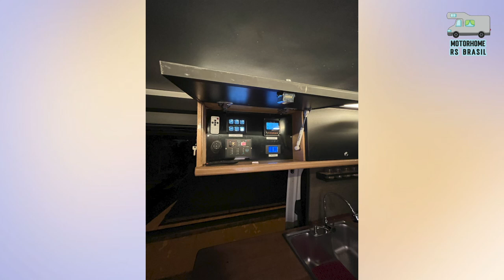SENSACIONAL MOTORHOME SPRINTER 515 À VENDA CASA LINDÍSSIMA COM PLACA SOLAR E BANHEIRO CNH B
👉O ÍMÃ DA ABUNDÂNCIA🍀👇O SEGREDO DA ATRAÇÃO👇
FÓRMULA DE NEGÓCIO ON LINE 100% DO ZERO:
DICAS DE COMO CONSTRUIR SEU MOTORHOME:
CONSTRUÇÃO ARTESANAL DE MOTORHOME:
Como construir sua Kombi home artesanal
SPRINTER 515 EA (big) 2016
128.000KM COMPLETAMENTE REVISADA
DOCUMENTO MOTORCASA PARA 6 PESSOAS - CNH B
PNEUS, FREIOS (PASTILHAS E DISCOS), AMORTECEDORES (TUDO ZERO TROCADOS NA REVISAO DE AGOSTO/22)
AR CONDICIONADO DE FÁBRICA (UM NO QUARTO E OUTRO NA CABINE)
RESFRIAR NO SALAO
PIA EM MADEIRA DE LEI RESINADA
CUBA EM INOX
GELADEIRA MIDEA 127LTS
FOGÃO VENAX COM FORNO
INVERSOR GW4000
PLACA FOTOVOLTAICA DE 430W, CONTROLADOR MPPT 40AMP, CONTROLE MT50
3 BATERIAS ESTACIONARIAS 220AMP
BOMBA DÁGUA COM PRESSURIZADOR E FILTROS SEAFLOW
250LTS AGUA POTÁVEL, 100LTS AGUA CINZA E 70 LITROS AGUA NEGRA
VASO NAUTICO COM MASSERADOR
AQUECEDOR DE TOALHAS
AQUECEDOR DE PASSAGEM LORENZETTI
TODAS AS TORNEIRAS COM AGUA QUENTE E FRIA MONOCOMANDO
COZINHA EXTERNA
TOLDO 4,50 X 3,50MTS
RACK PERSONALIZADO COM DECK
ANTENA WINEGARD COM BOOSTER
SMART TV LG 24
TELÃO E PROJETOR (QUARTO)
CAMA KING
DINETE EXTENDIDA (2 CRIANÇAS OU 1 ADULTO)
BANCOS GIRATÓRIOS
4 CAMERAS DE SEGURANÇA
FAROIS DE MILHA DIANTERIOS E TRAZEIROS
CAMERA DE RÉ
SISTEMA DE SEGURANÇA DE GASES
GARAGEM AMPLA
MONTADO EM 100% EM COMPENSADO NAVAL E FORMICADO.
TODO REVESTIDO EM POLIISOCIANURATO (também conhecido como PIR, poliiso ou ISO, é um plástico termoendurecido normalmente produzido como espuma e usado como isolamento térmico rígido que não propaga fogo.
FOTOS APRESENTADAS FORAM TIRADAS EM 10/09/22
VALOR 420.000,00 - MAIORES INFORMAÇOES CHAMAR INBOX